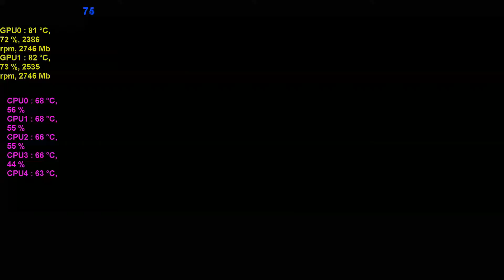{Battlefield 4 PC Scale 200% ultra,high,medium,low settings GTX 780 Ti SLI} Realism